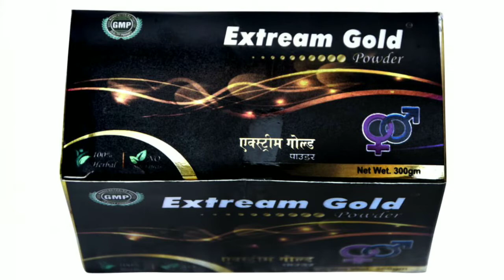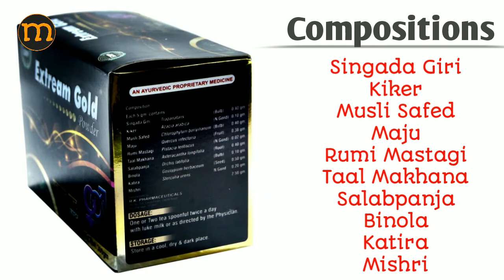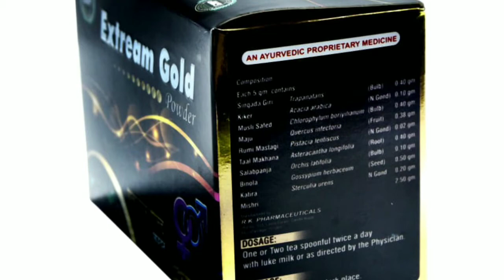Extream Gold Powder Review | वेट ड्रीम्स के लिए असरदार हर्बल दवा | Benefits & How To Use - Hindi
Extream Gold Powder

About : Mr. Fit Buddy is a youtube channel, where you will find medicines, supplements & other useful products review videos in hindi.